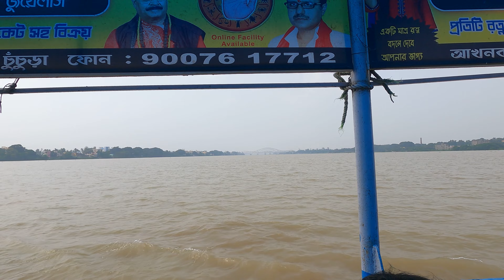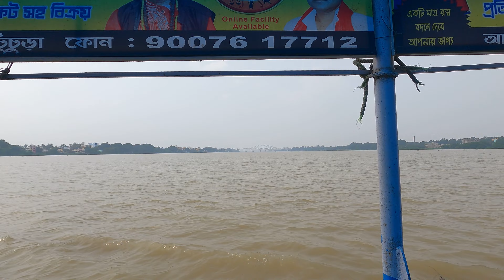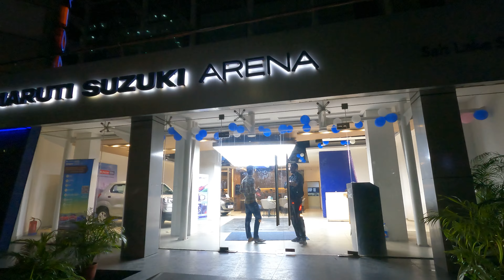আমাদের নতুন ভ্রমণসঙ্গী | Our New Travel Buddy | Our First Car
In this video you will get to know about our new travel partner - WagonR. It is our first family car. The model is WagonR ZXI Plus AGS . You can get to know about it's specification in this video. You all are our extended family so we wanted to share our precious moments and our all over experience from our delivery day with you people. Keep supporting us.

Please SHARE and let others get inspired to explore this beautiful world.

Keep Travelling . . . 😊❤️